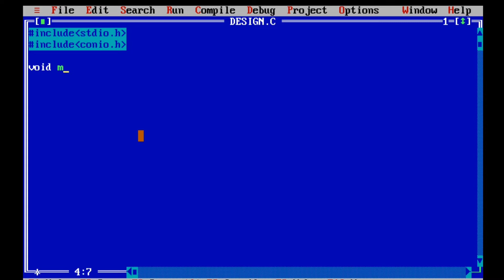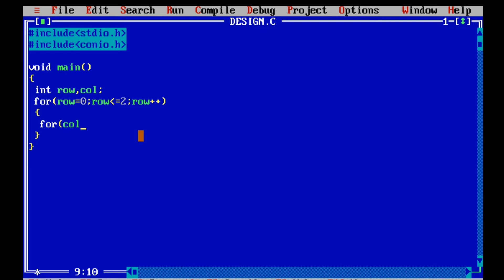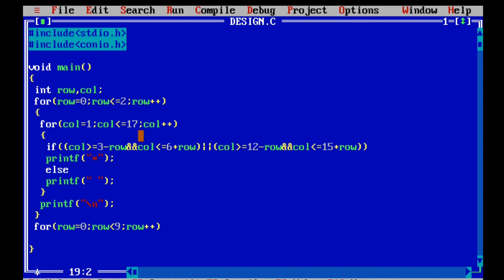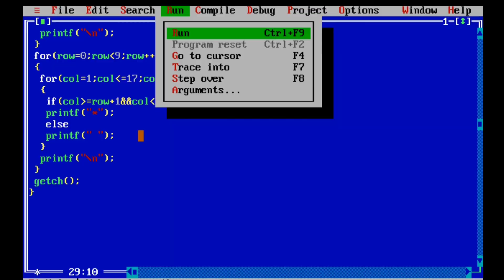How to create heart shape pattern in c programming